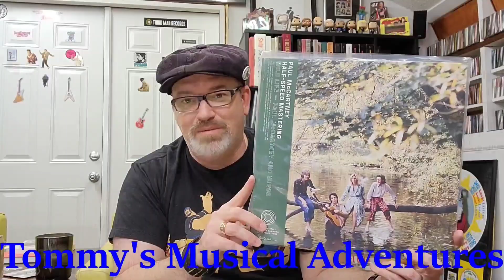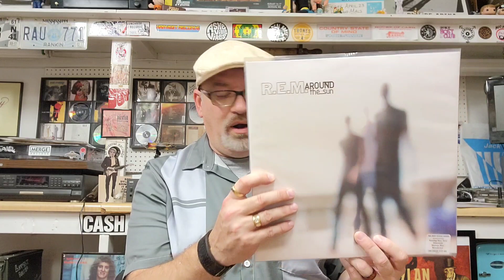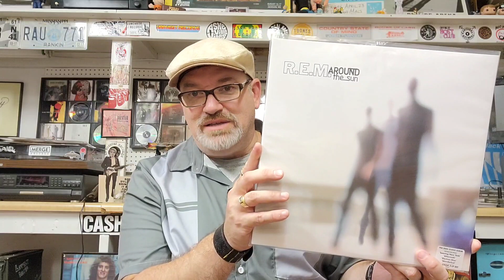#183: "I Don't Have Time For That": A Discussion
Today's adventure poses a sort of dilemma or question for the VC: Do you guys purposely avoid listening to new music out of fear of actually liking it? Are we stuck in our own comfort zones? I go a very long way to get to these core questions, but I'd like to think this is a discussion. Feel free to respond with a video of your own, but be sure to let me know. If a video's not your thing, drop a thought in the comments. Share the video with someone who might be inclined to respond.